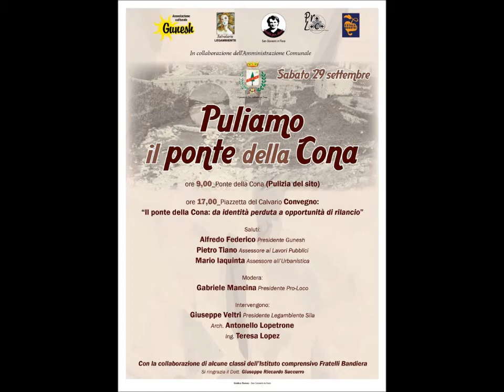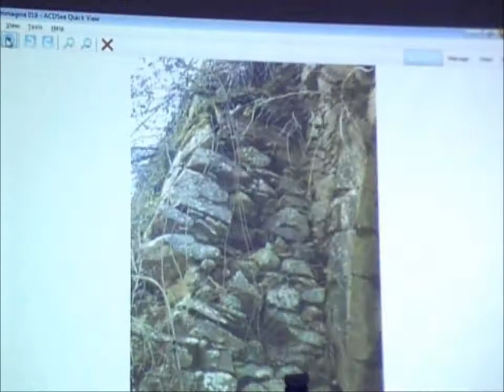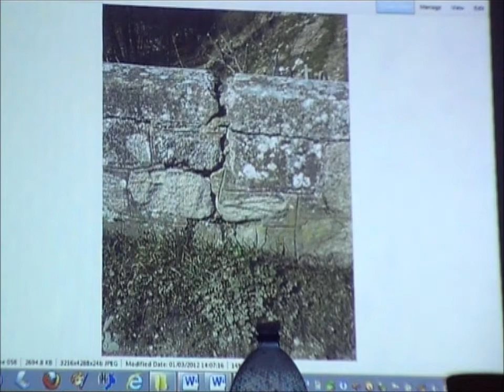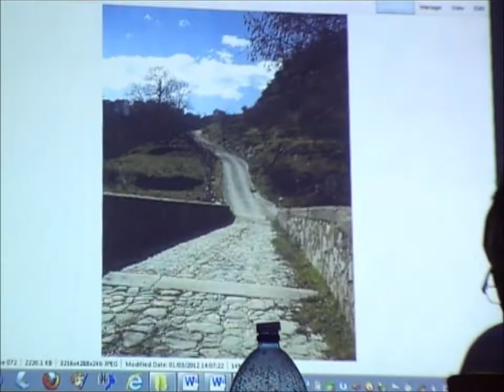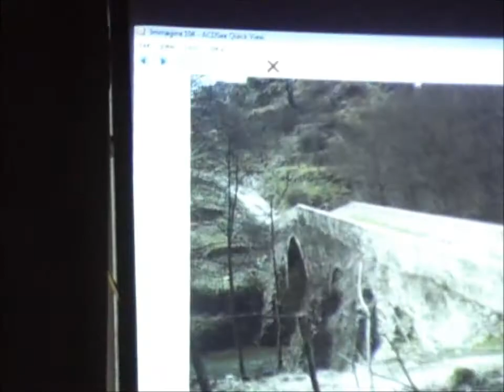Puliamo il Ponte della Cona - San Giovanni in Fiore 29/10/2012 - Parte 3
Seconda di ben tre giornate che il circolo Legambiente Sila ha dedicato alla campagna nazionale di Legambiente "Puliamo il Mondo". L'iniziativa si è svolta sabato 29 settembre con la pulizia mattutina dell'area nei pressi dello storico Ponte della Cona, bene monumentale da salvaguardare ma che purtroppo oggi si trova gravemente compromesso dall'incuria, dall'abbandono di rifiuti e da scarichi fognari abusivi oltre che in pericolo di crollo strutturale causato dal sovraccarico generato dal transito automobilistico. Con un nutrito numero di studenti dell'istituto comprensivo "Fratelli Bandiera". E con l'ausilio di un mezzo dotato di pala meccanica e di un camion concesso dal Comune, si è provveduto a rimuovere parte dei rifiuti presenti.

Nel pomeriggio, presso la piazzetta del Calvario, si è svolto un dibattito incentrato sul recupero e la messa in sicurezza del ponte. Durante il dibattito si è discusso sia di una possibile azione di recupero del ponte ma anche di tutto il patrimonio fluviale che si trova lungo l'asta del fiume Neto che attraversa il centro abitato.

L'iniziativa è stata organizzata in collaborazione ad altre associazioni quali la "ProLoco", "Grand'Incontri", "Verità per Denis", e soprattutto "Gunesh" che da anni sta curando la riqualificazione del quartiere storico Timpone/Cona" con progetti, lavori ed attività culturali. Le associazioni a fine dibattito hanno chiesto come prima azione, la chiusura immediata al traffico veicolare del ponte a garanzia della sua messa in sicurezza.